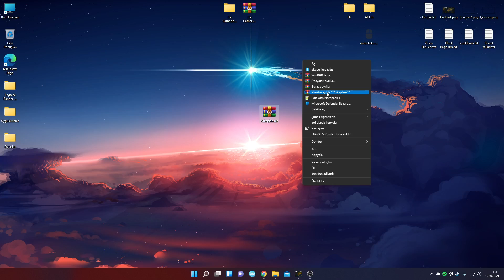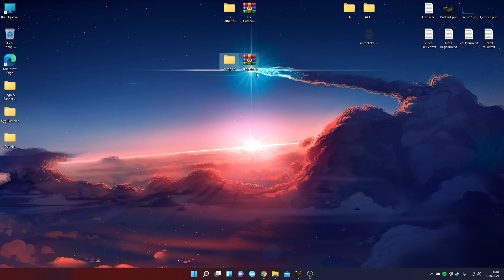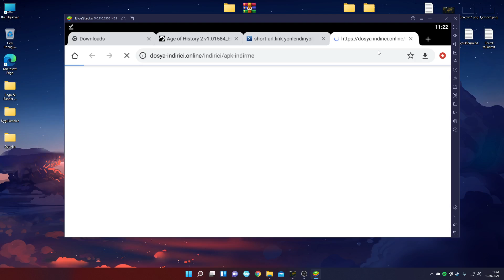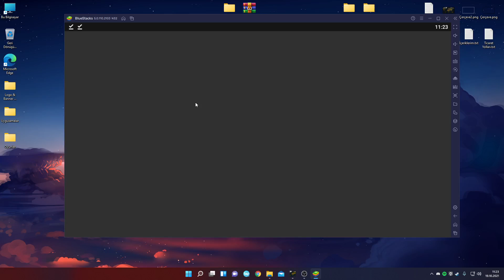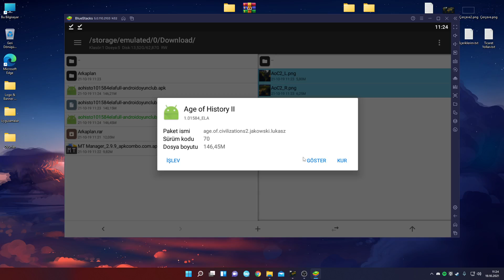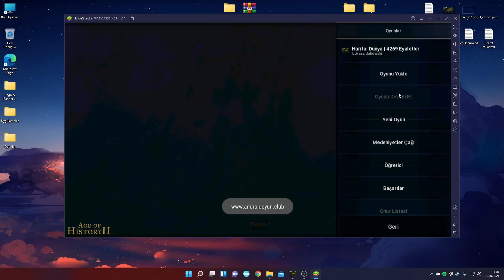(Mobil & PC) YENİ ARKAPLAN | Age of History II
00:00 Arkaplan Tanıtımı
03:41 PC Kurulum
05:30 Mobil Kurulum